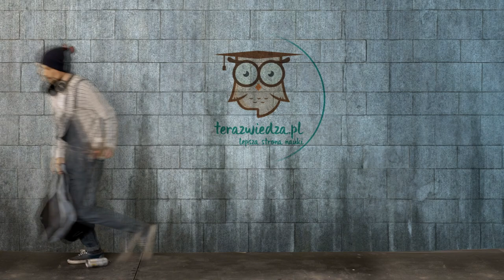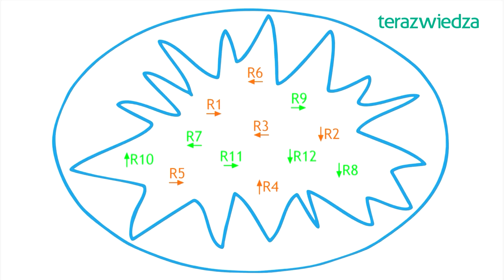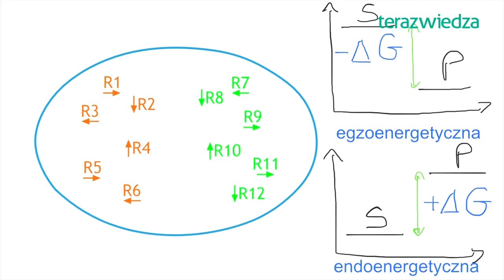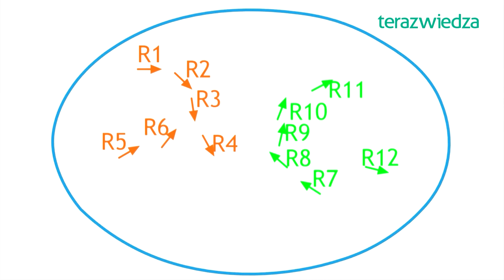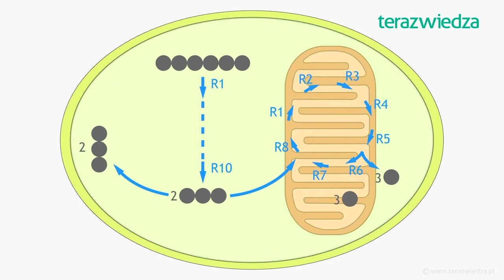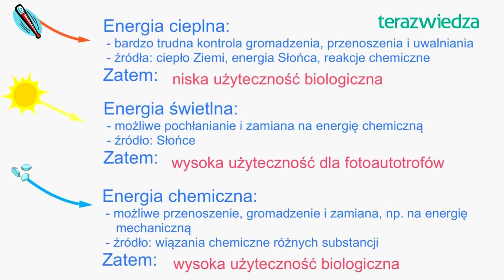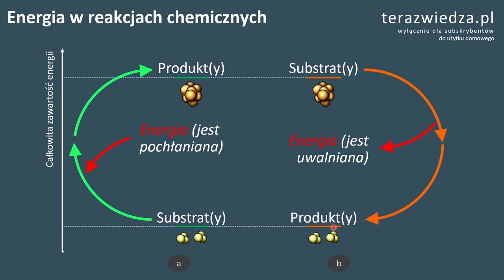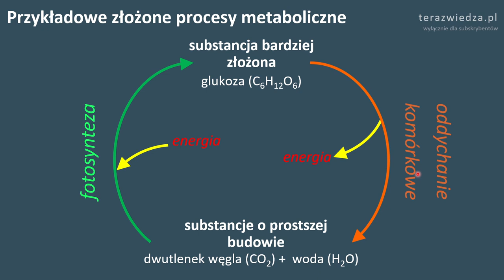Zaczynamy biochemię dla LO i Technikum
Pierwsza z 14 lekcji z zakresu metabolizmu. Materiał dla liceum i technikum (zakres rozszerzony i podstawowy). Wykład prowadzi Waldemar Lewiński.